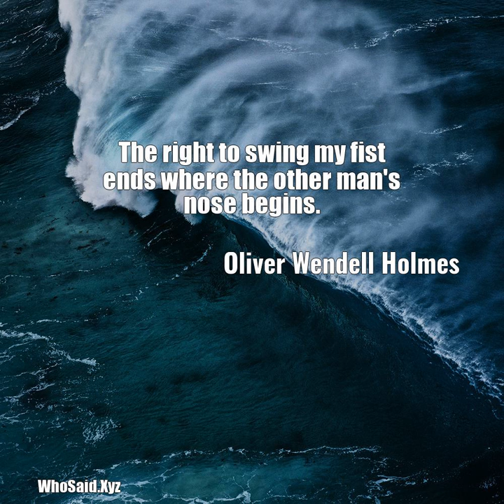Oliver Wendell Holmes: The right to swing my fist ends where the other man's nose begins....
The right to swing my fist ends where the other man's nose begins.  A quote from, Oliver Wendell Holmes